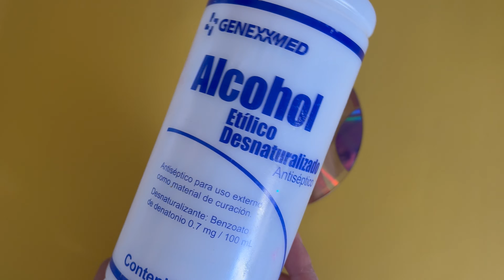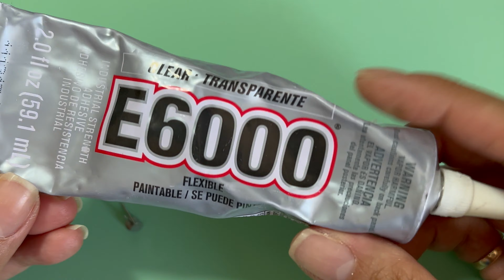♻️📀Cómo hacer unos aretes Navideños con DVDs reciclados♻️📀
Bienvenid@s a mi canal de YouTube!! En esta ocasión vamos a transformar DVDs viejos en un hermoso juego de aretes Navideños, perfectos para estas fiestas 😉

Besos!
Clau